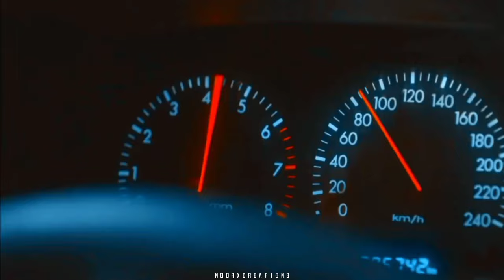▪️Ji chang wook×Satisfya▪️[Birthday Special]